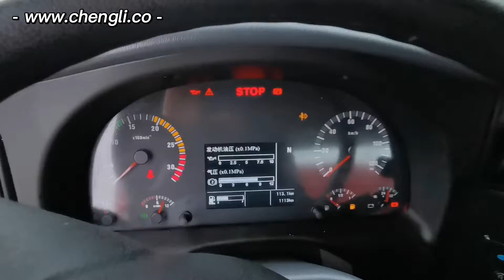Howo 20000 liters/ 20 tons water tank truck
Sinotruk Howo 20000 liters water truck, 20 tons, 5200 gallons, water tank truck, made by chengli water tank factory, the chassis choose the original Howo 3 axles 10 wheels HW76 with a power of 400HP (336Horsepower and 371 hp possible)...